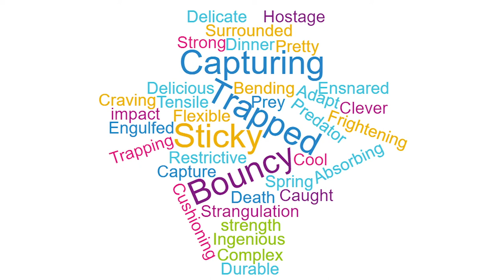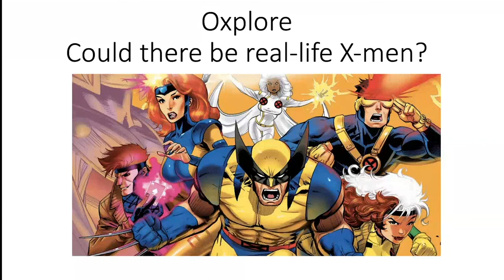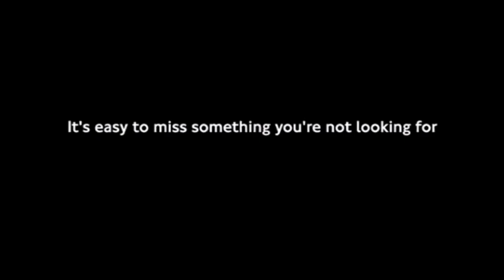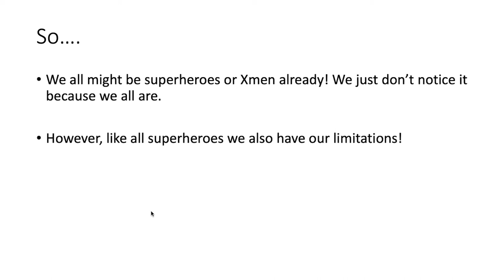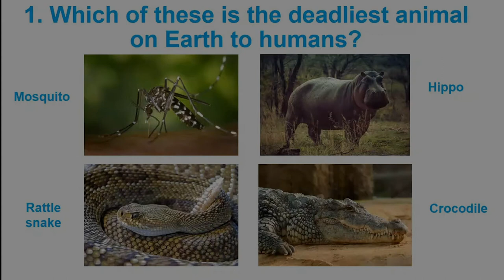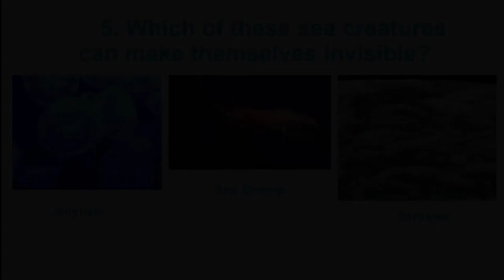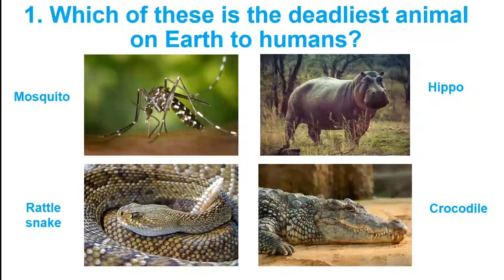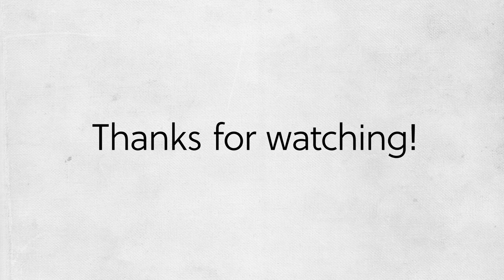Oxplore Live: Could there be real-life X-men? October 2020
Dr Tom Crawford, is joined by special guests from the University of Oxford to debate the Big Question: could there be real-life X-men?
If you enjoyed this video, there's even more to discover on our website oxplore.org.

Panel guests are:
Dr Beth Mortimer (Department of Zoology, University of Oxford)
Dr Juan M. Galeazzi (Department of Experimental Psychology, University of Oxford)
Tess Johnson (Oxford Uehiro Centre for Practical Ethics)